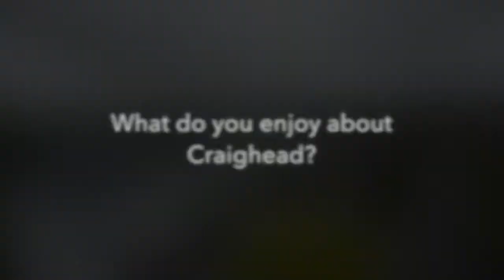Craighead Diocesan School, Timaru, New Zealand - About School Landscape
"สกอลาร์ไกด์" แนะแนวเรียนต่อนิวซีแลนด์ฟรี
ด้วยประสบการณ์ยาวนานที่สุดกว่า 24 ปี สมัครเรียนและดูแลฟรีจนเรียนจบ ไม่มีค่าใช้จ่าย